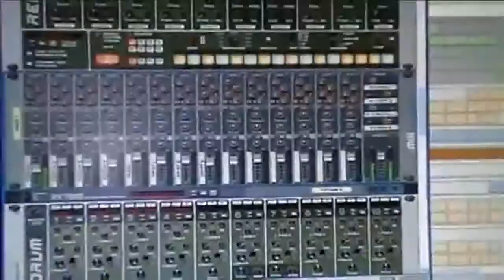LOOK AT YO LIES IN THE MIRROR- BEATGOODS VERSE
WROTE AND LACED THIS VERSE IN EXACTLY 15MIN 1 TAKE JAKE IN MIXING RIGHT NOW JUST HAD TO LEAK IT!!! CAUSE IM FEELING GOOD